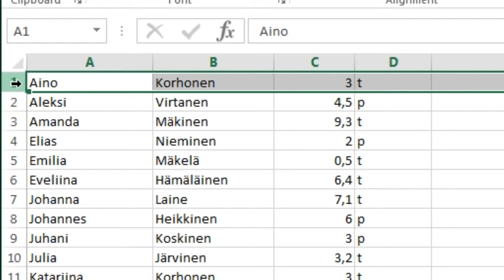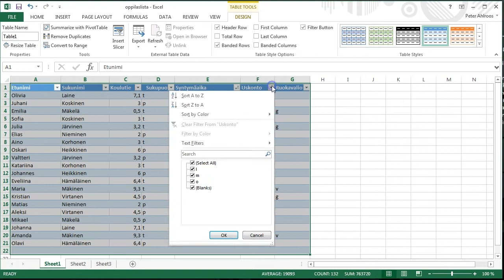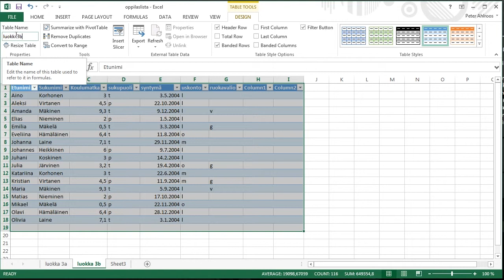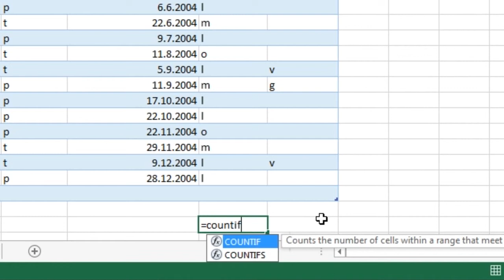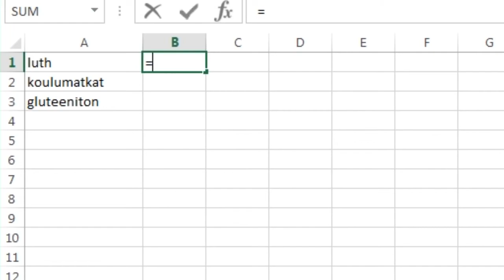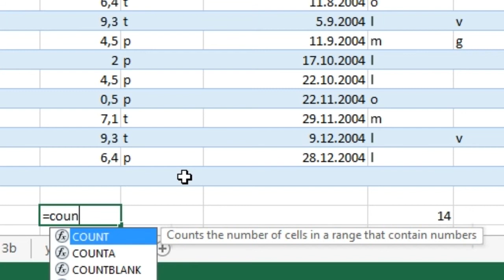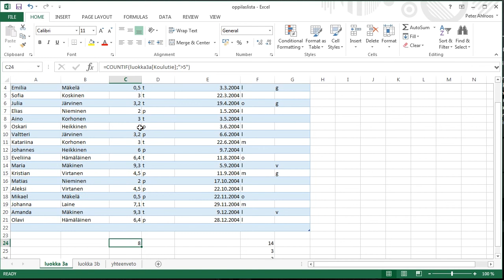Excel 2013: taulukko, suodatin ja järjestys